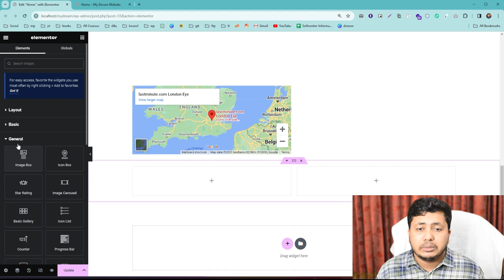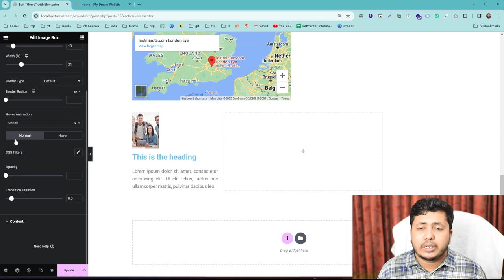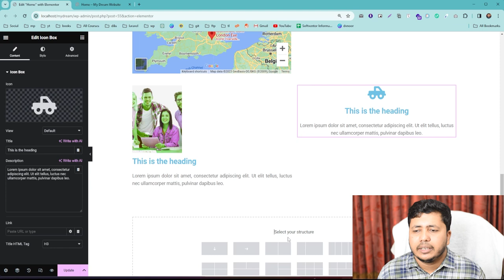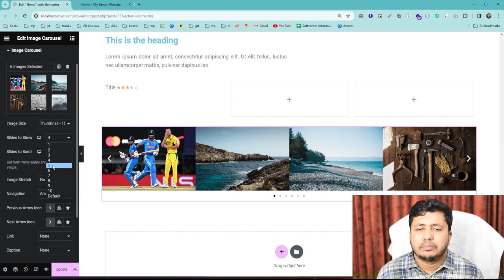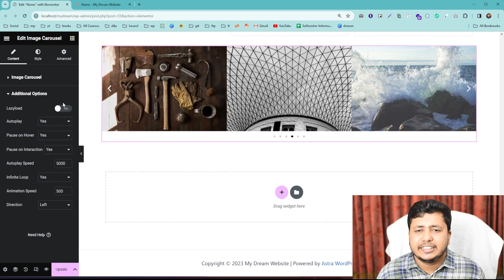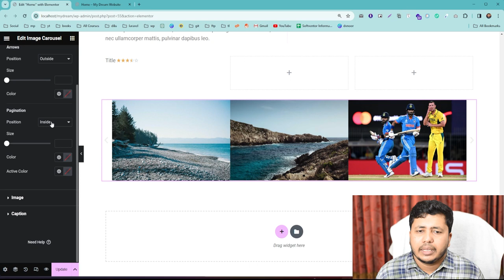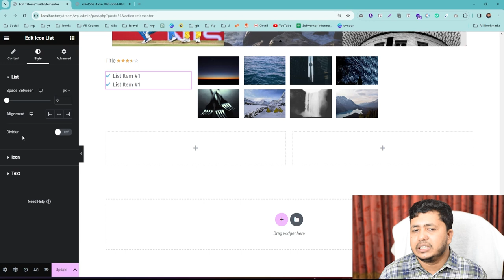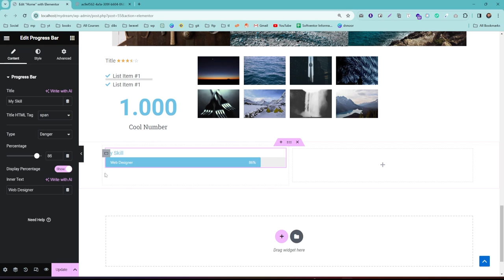WordPress basic to advanced | Elementor General Widgets discussion Part 06 by Nurul Islam Bangla